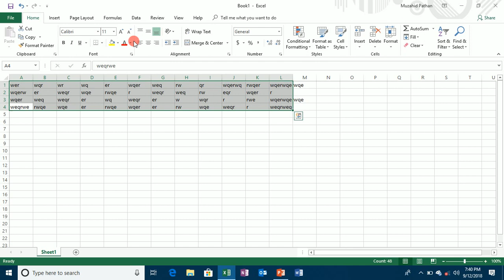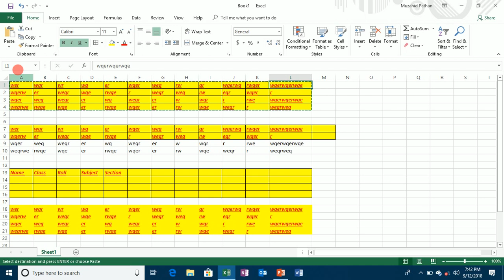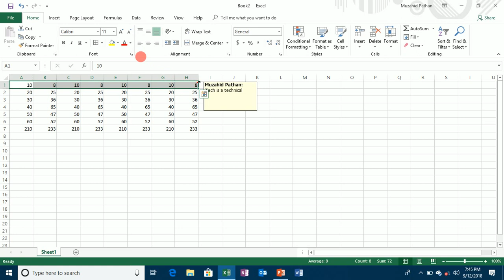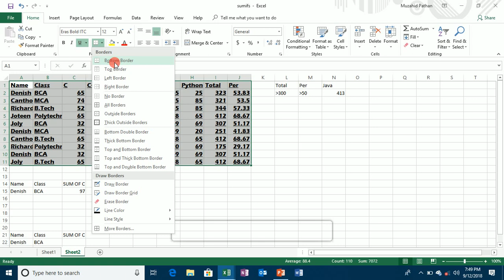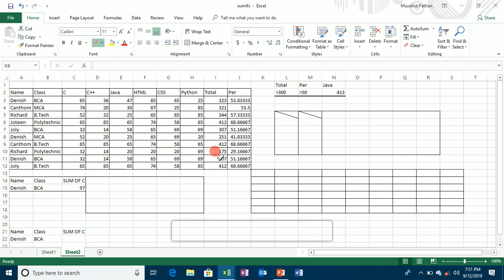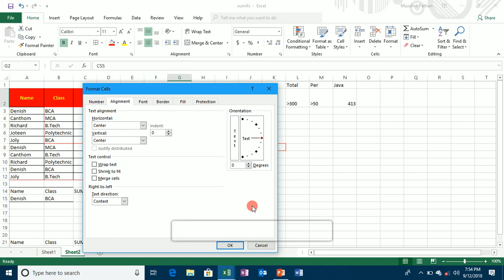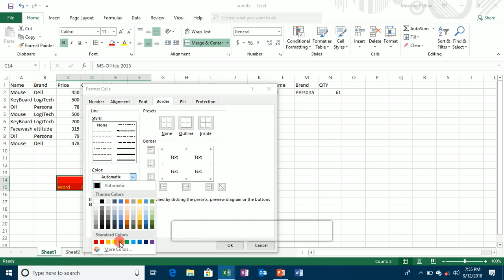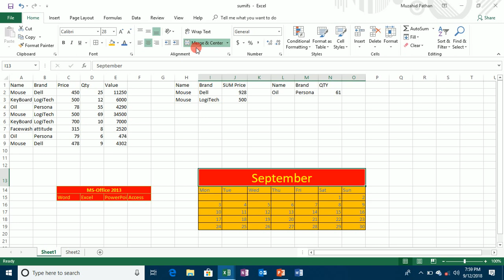MS-Excel 2013 Home Ribbon Part 1